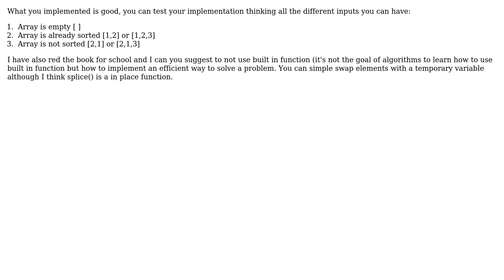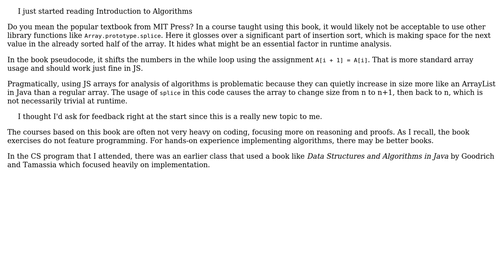JavaScript implementation of insertion sort (2 Solutions!!)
JavaScript implementation of insertion sort